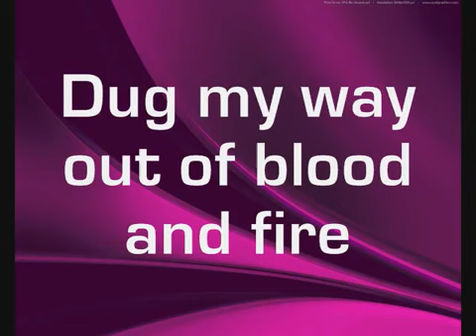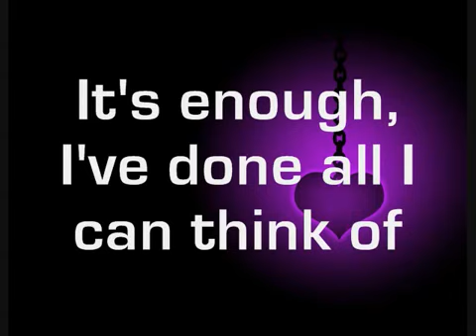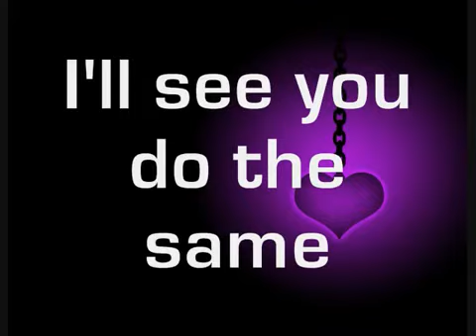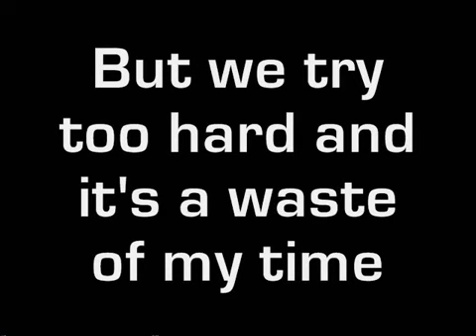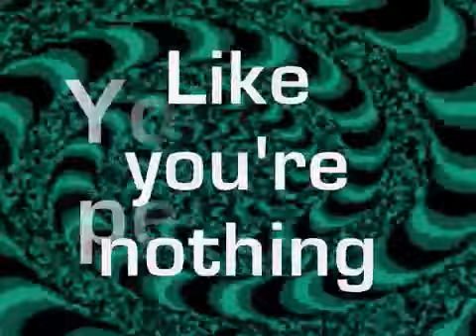Pink Perfect clean version lyrics